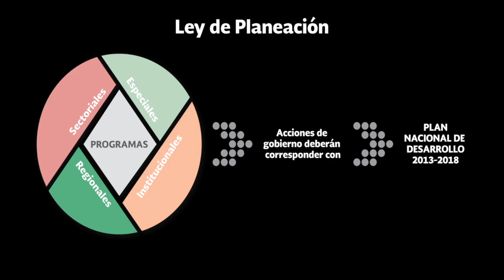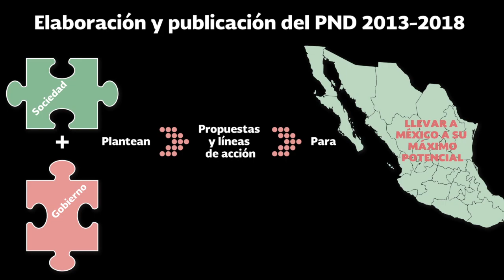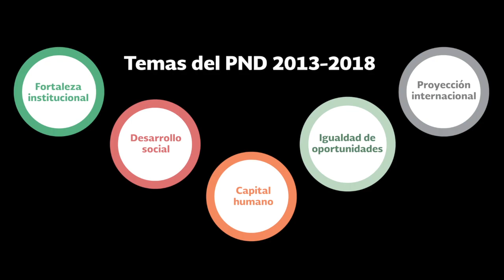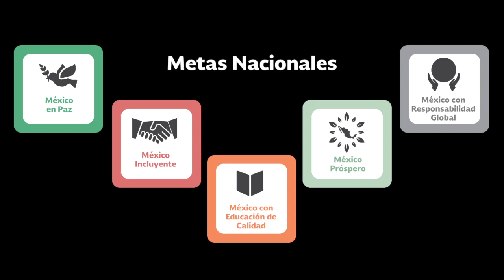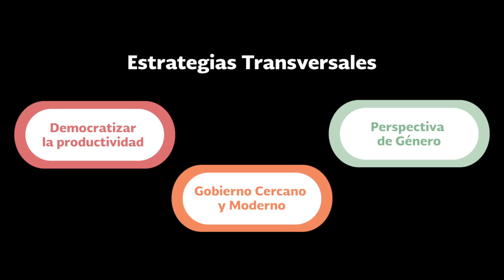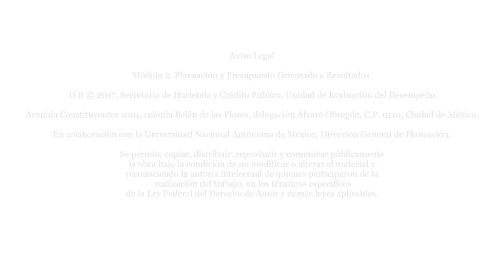PBR Módulo 2, Unidad 2, 2017